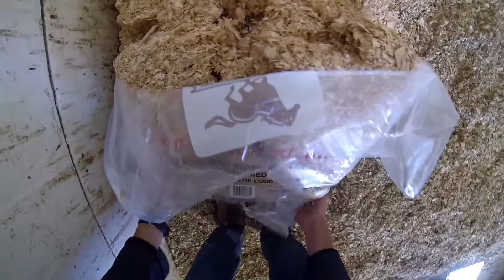Taking care of Keira the horse on her day off - GOPRO Clips from the barn!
I wore my GoPro on a day off from riding for the horses. I filmed all my interactions with Keira for the day and made this 20 minute episode. I hope you enjoy!

Follow my wife and trainer Ashley on Instagram @donadt_dressage